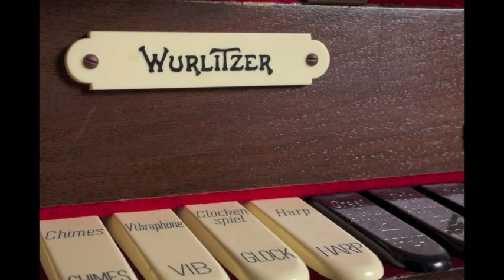Behind the Scenes with Don Phipps the Wurlitzer Organ Curator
Aired on Sunday January 6th, 2013 @ 9AM on WCRN 830 AM

Lisa Condit discusses the installation of the Wurlitzer Organ with Don Phipps, who the Organ Curator that donated the Wurlitzer to The Hanover Theatre, as well as installed, and over saw project of bringing the Wurlitzer to the The Hanover Theatre.